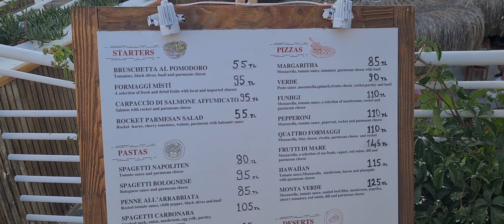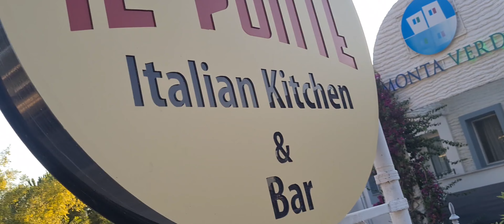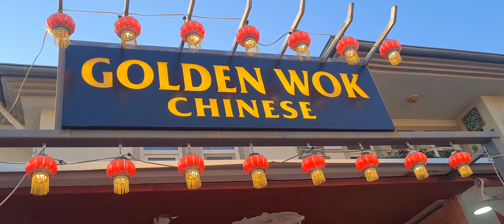A walk from Ovacik to Hisaronu Turkey | July 2022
A walk to Ovacik to Hisaronu Turkey